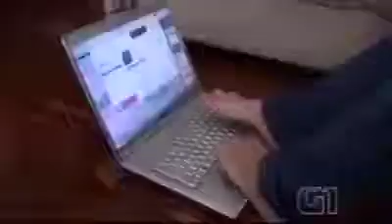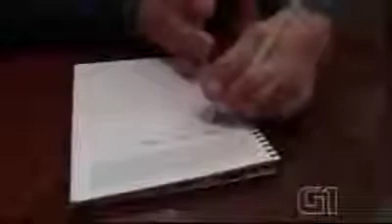Way gacmo laadahay hadana waxay ka fiican tahay dad gacmo leh